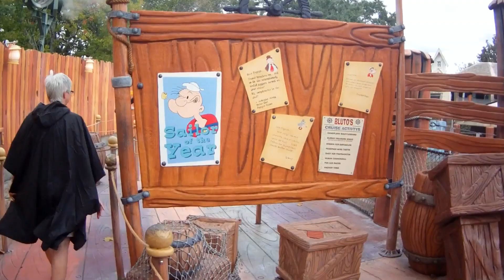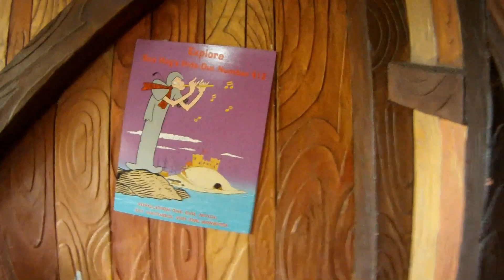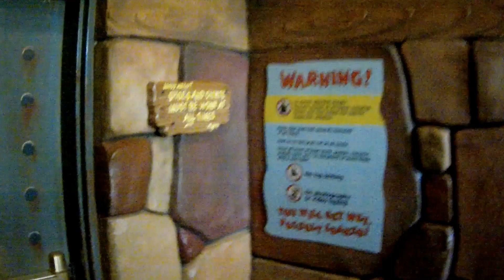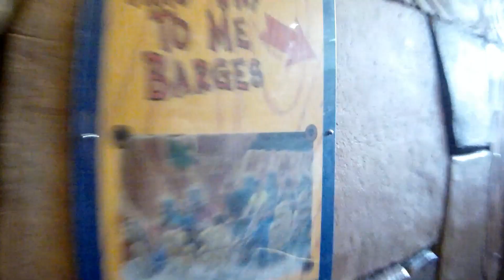🌊Popeye and Bluto's Bilge Rat Barges😂Islands of Adventure🐙OnRide Water Ride🌊Universal Studios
Popeye and Bluto's Bilge-Rat Barges Islands of Adventure Cue and OnRide POV video of this River Rafting Water Ride at Universal Studios in Orlando Florida, October 2012.

Universal Studios' Islands of Adventure is a theme park located in Orlando, Florida. It opened on May 28, 1999, along with CityWalk as part of an expansion that converted Universal Studios Florida into the Universal Orlando Resort. The park is divided into islands, each with their own theme. The slogan for this theme park is "Live the Adventure".

Like Universal Studios Florida next door, Islands of Adventure has not limited itself to Universal's own library. In fact, with the exception of The Lost Continent, Port of Entry, and Jurassic Park, the remaining park areas are based on characters licensed from rival studios, many of whom did not own theme parks of their own. Some of these include Seuss Landing (Dr. Seuss), The Wizarding World of Harry Potter (Warner Bros.), Toon Lagoon and Marvel Super Hero Island.

The park's overall theme is that of a journey of exploration, where guests depart from a main port to visit distinctly themed islands, all emphasizing adventure. On June 18, 2010 The Wizarding World of Harry Potter (themed to the popular Harry Potter franchise) officially opened at the park.